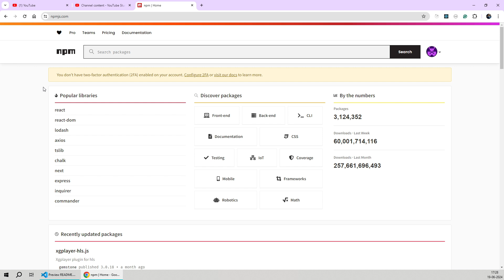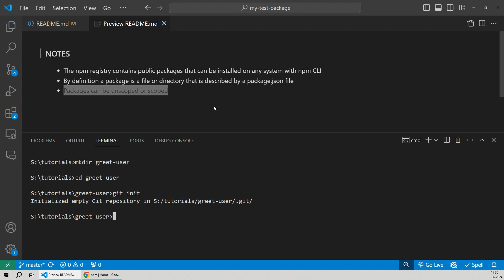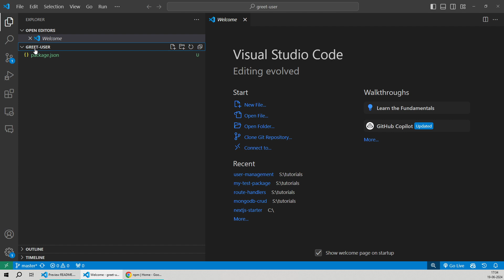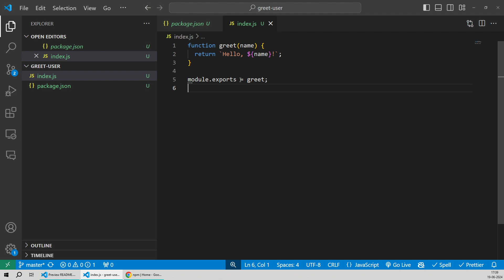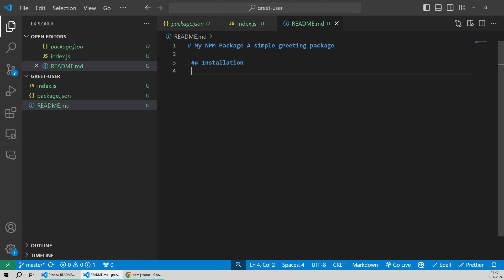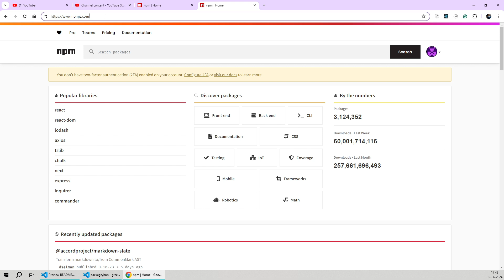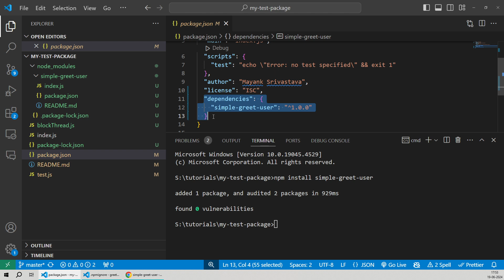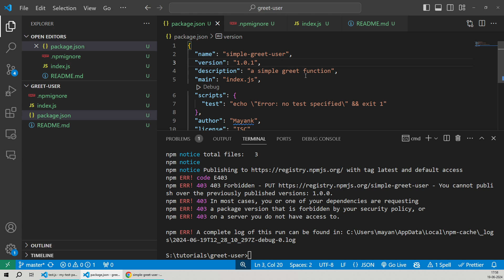Publish YOUR OWN public NPM package ! (in 5 simple steps)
Chapters
0:00 Intro
2:10 package.json
5:10 npm login
6:00 npm publish
7:24 installing package

The npm registry contains public packages that can be installed on any system that has npm package manager installed. For our use case, we will create an unscoped package as Unscoped packages are always public and can be easily referred to by their package name only: So our first step here will be to create our project directory and place our package,json file inside of it.
1. On the command line, create a directory for your package,
mkdir my-test-package
2. Navigate to the root directory of your package:
cd my-test-package
3. If you are using git to manage your package code, in the package root directory, initialize git
4. Now to create your package.json file npm gives you the init command which provides you with an interactive command line questionnaire using which you can Follow the prompts to fill in the package details like name, version, description, entry point, and keywords.

Next, let's write the code for our package. For this example, we'll create a simple utility function. Create a file named index.js. Here, we have a simple function that greets a user by name.
Installation bash npm install my-npm-package

Before publishing, you need to log in to your NPM account. If you don't have an account, create one at npmjs.com.
npm login
Now, you're ready to publish your package. To publish your public package to the npm registry, run:
npm publish
5. If everything is set up correctly, your package will be published to the NPM registry and available for others to install and use. let's verify that our package was published successfully. Go to npmjs.com and search for your package. You should see it listed there with all the details you provided.
And that's it! You've successfully published your own NPM package. 🎉 Now, other developers can use your package in their projects.